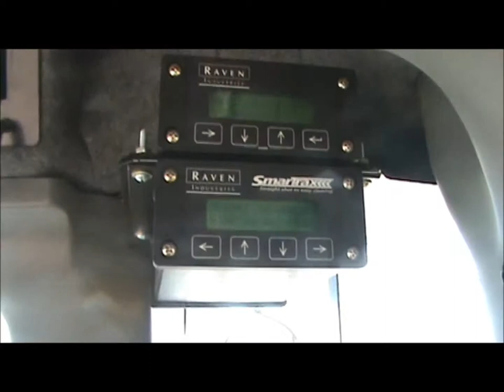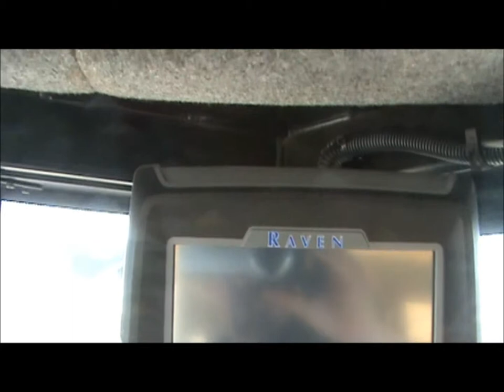2010 Ag-Chem RoGator 1386 self-propelled dry spreader for sale | sold at auction March 26, 2014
2010 Ag-Chem RoGator 1386 self-propelled dry spreader
499 hours on meter
Caterpillar C9 Tier III 8.8L six cylinder diesel engine
311 HP
Hydrostatic transmission
AM/FM/CD/USB
Auxiliary input
Air suspension seat
Tilt steering
Raven SmartTrax GPS
Radar ground speed sensor
Automatic ladder lift
New Leader G4 L3020 dry box
Agri-Cover SRT-2 spool rollover tarp
Adjustable axle
8" x 9" outer tube
6" x 6" inner adjustable tube
Hydraulic axle width adjust
380/90R46 tires
Manuals
Serial AGCA1386JNVNL1123

It was located in Lubbock, TX, and we sold it to the highest bidder for $116,600.